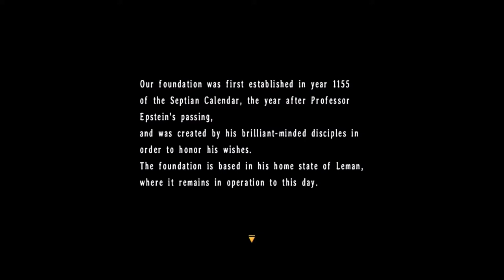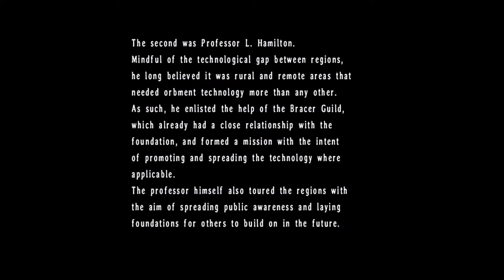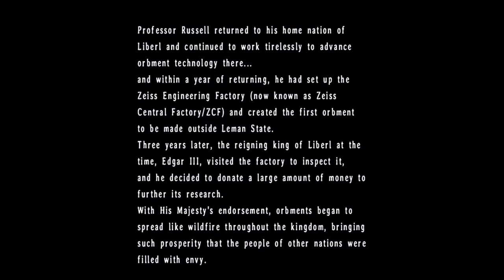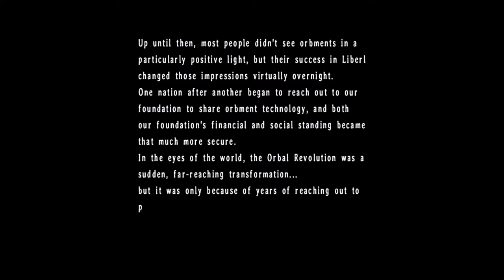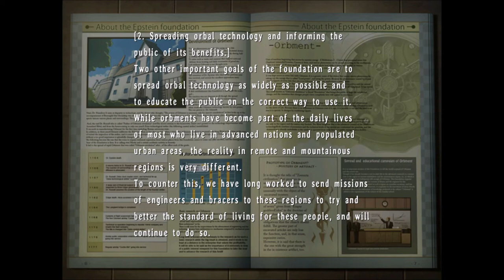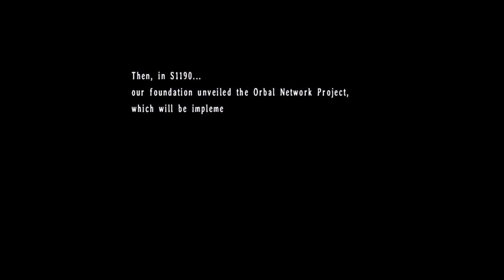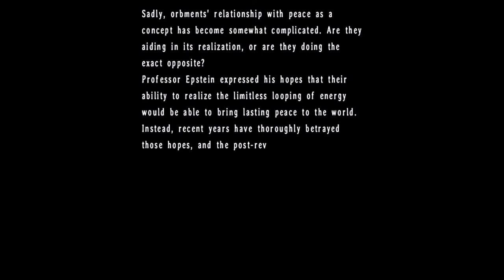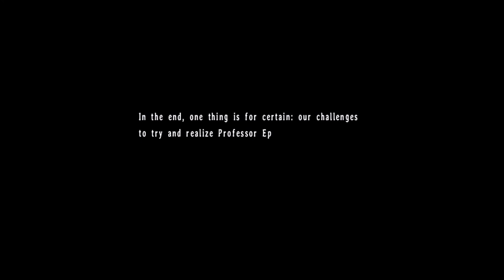Let's Play Trails in the Sky the 3rd #57 - The Orbal Revolution